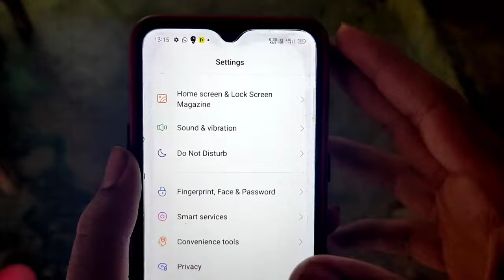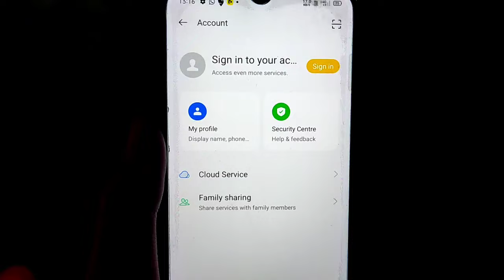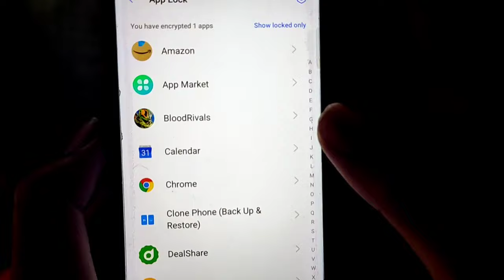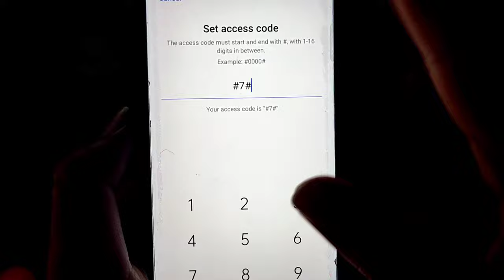Free Fire Ko Kaise Chupaye Dialler Me || Hide Free Fire In Dialler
Dosto aj mai apko bataunga ki ap kaise apne mobile mein free fire ko chupa sakte hain dialpad yani dialler me

Your Queries-